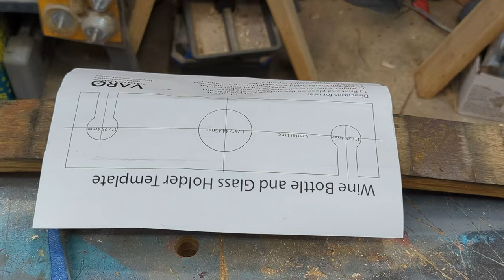DIY Wine Caddy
Making a gorgeous wine display/caddy out of reclaimed oak whiskey barrel staves using the VARO Industries Wine Caddy Template (shameless promotion)! Does not require an oak whiskey barrel, will work for ANY type of wood you want to use!

With a few simple tools, you can easily build your own out of an oak whiskey barrel stave, or any other type of wood! (Or, you could go crazy like @BrothersMake  melt down your own HDPE blanks, and carve one out of some recycled plastic!)

Let me know if you have any questions! Round overs not needed, but encouraged.

These make great housewarming, or any other gifts for your friends paired with a nice bottle of wine (and a pair of cheap wine glasses from @dollartree )

🙃 *Products, Plans & Merch*
Wine Display Template
Oak Whiskey Barrel Display

📖 *Chapters*
00:00 Introduction
00:20 Finding center and laying out the template
01:10 Attaching the template with spray glue
01:45 Drilling out the center wine bottle hole with a forstner bit
02:01 Drilling out the wine glass holes
02:15 Cutting the wine glass stem notch with a jigsaw
02:30 Reattaching the template
02:40 Cutting the other wine glass stem notch
02:50 Chamfering the holes and notches with a trim router
03:12 Chamfering the holes on the underside
03:20 Sanding and knocking down the edges
03:30 Sizing for final length dimensions
04:13 Cutting it down to final dimensions on the miter saw
04:26 Branding
04:42 Glamour shots